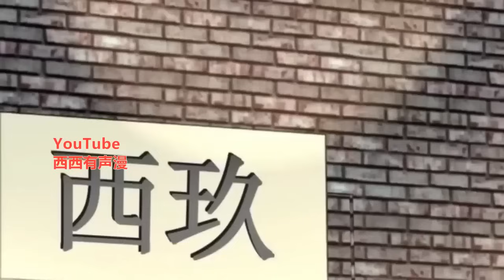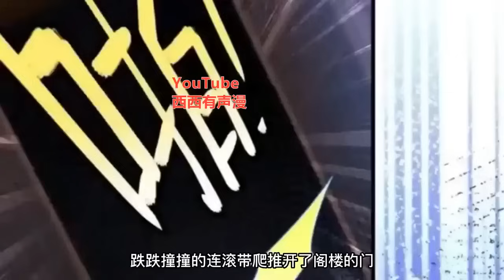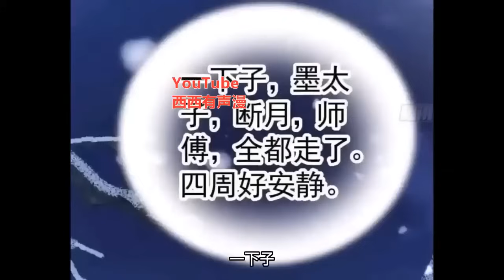《我家太子妃超凶的》 第1至60集 被迫害惨死，却重生回儿时。外表看似小孩，却拥有顶级玄师的力量和智慧。这下可以向害得我家破人亡的元凶复仇了！只是这辈子哪里跑出来一个逗比太子